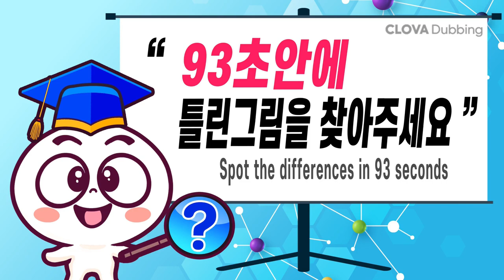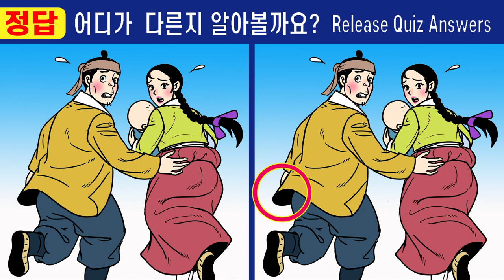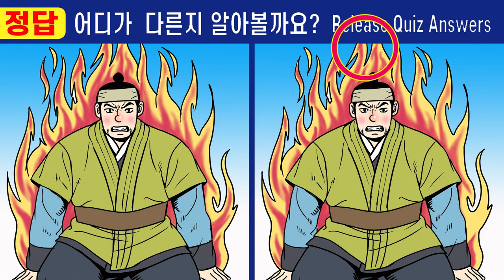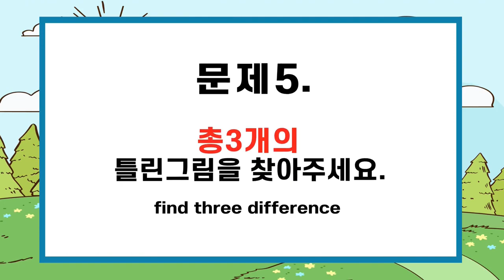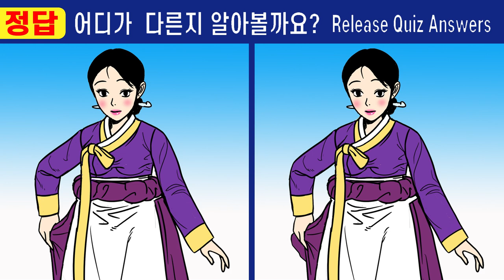#558【틀린그림찾기/치매예방】💥1개도 안 보인다면 치매조심!ㅣ한개도 못 찾으면 뇌건강 적신호!【숨은그림찾기/두뇌운동】길을 벗어난 세여인 8화